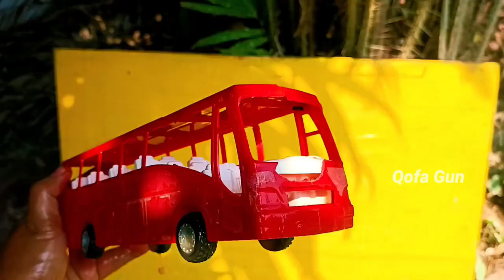Cleaning 7 sniper AK-47 gun water gun M16 gun machine gun shot gun pistol cannon nerf gun